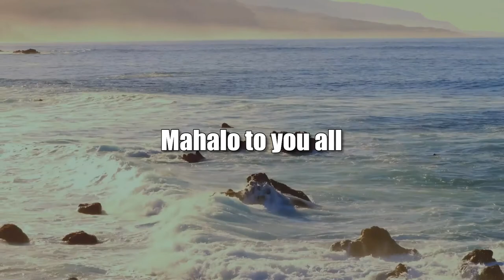Self Care is Essential (Taking Your Health Back)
Massage Therapy is a Great Part of it.  The host for this show is Wendy Loh.  The guest is Leilani Aquino.

The necessity of self-care.